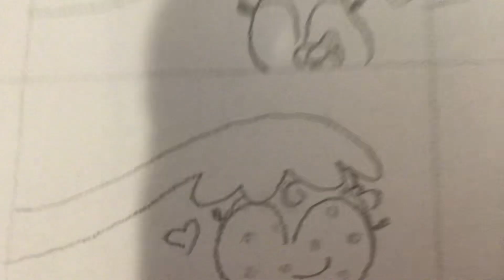Me giving the baby objects a headpat! 🫶🏻 Bfb/tpot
Baby objects are my love!!🩷🩷🩷